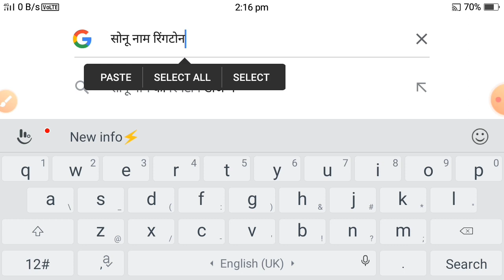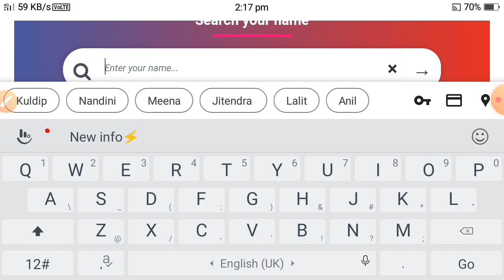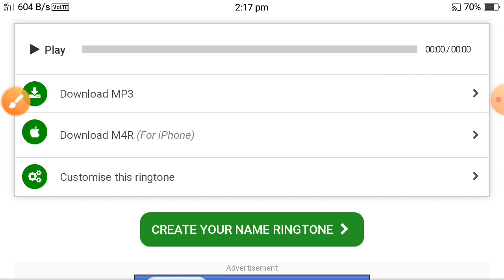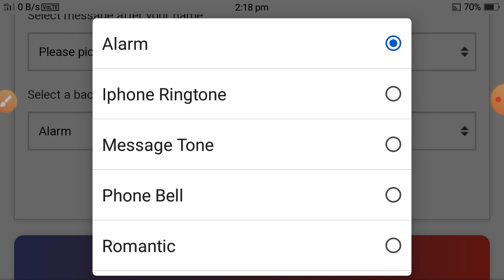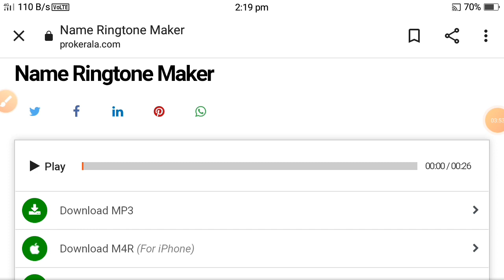Sonu Name Ringtone 2021 | सोनू नाम की रिंगटोन | Sonu Naam Ringtone 2021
✅इस वीडियो में आप लोग सीखेंगे अपने नाम का रिंगटोन कैसे बनाया जाता है✅

💠. Your Queries. 💠
✅ Sonu name ringtone 2021

✅ Sonu naam ringtone 2021

✅ Sonu name ringtone dj

✅ Sonu ji please pickup the phone ringtone

✅ Sonu name ki ringtone kaise banaye 2021

✅ how to create name ringtone with Google

✅ Apne name ka ringtone kaise banaye google Se

✅ Sonu name ringtone download mp3

✅ Sonu name ki ringtone

✅ Sonu name se ringtone

✅ Sonu ringtone

✅ jio phone me caller tune Kaise set Kare 2022

✅ how to download free ringtone

✅ Sonu name ringtone download

✅ Sonu Name Ki Ringtone Download